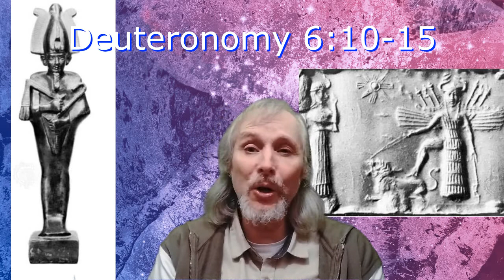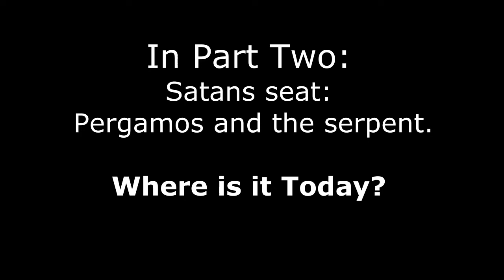Zoheleth Serpent Stone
Adonijah, sacrificed at the serpent stone "Zoheleth". What does this mean for us today? And how is that same spirit of rebellion being carried on today?Idolatry merging with the Charismatic and Pentecostal movements today. The Serpent, Satan, is behind many mystical practices today.